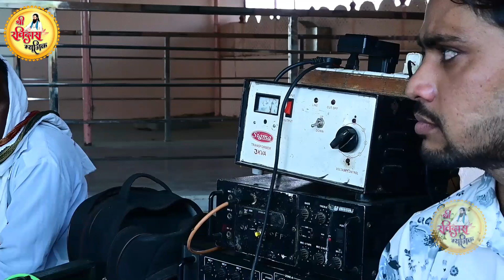ऐसे सतगुरु जोई मन मेरा//गायक गोपीराम जी गोडास ढोलक मनोहर परसोया.